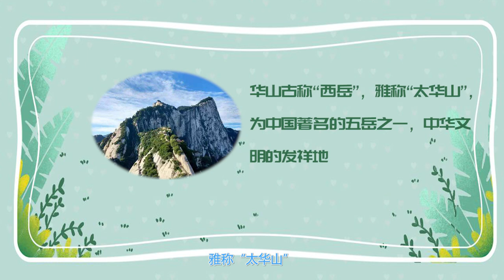西岳是什么山 西岳指的是哪一座山